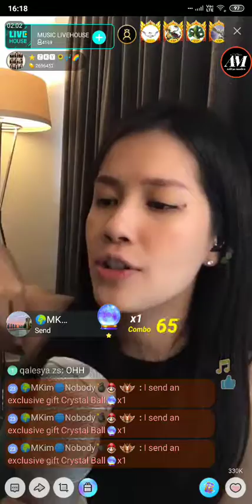#7 Zky on Music Live House 22/09/2019